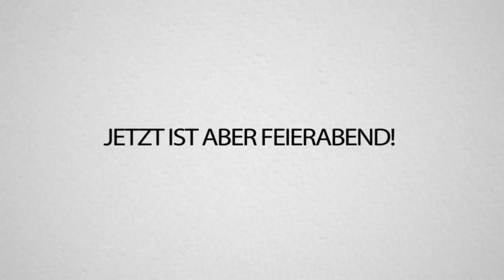Nur LOOTDROP ITEMS Challenge in FORTNITE! Doppelter WIN!